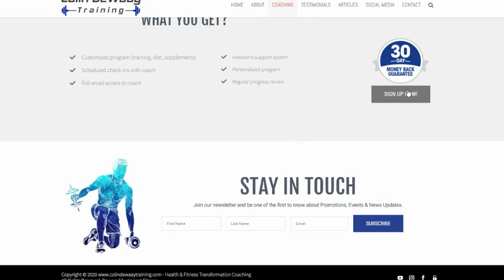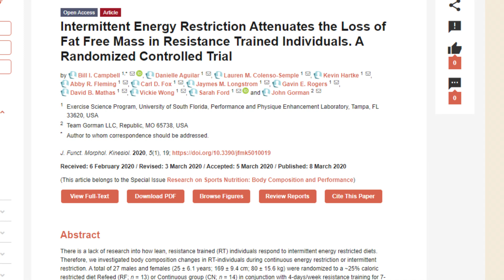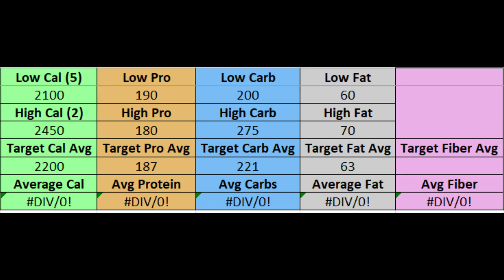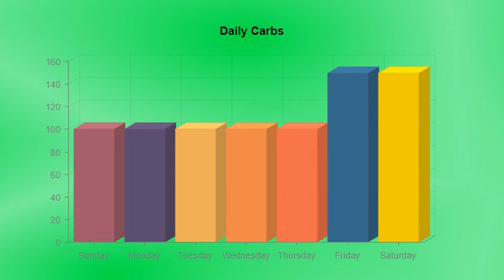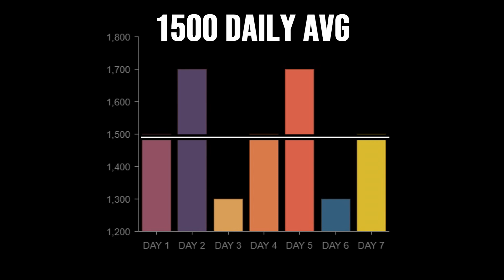How To Refeed During A Cut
I show you exactly how to refeed during a cut. From why you should use them to help your hormones and metabolism, to how to do a refeed day when cutting, if you should use consecutive refeed days, how to adjust your macros, when you should start implementing refeeds, if you should be worried about gaining weight from them, and more.

0:00 - Benefits Of Refeed Days
0:53 - What Refeeds Are / Difference From Cheat Meals/Days
2:04 - Who Are Refeeds For? (Only Competitors?)
2:30 - Single Day Vs Consecutive Refeed Days
3:41 - When Should You Start Taking Refeeds?
4:24 - How To Adjust Macros For A Refeed
7:03 - Weight Gain During A Refeed
8:28 - What If It Doesn't Work Well For You?
9:50 - What's Most Important With Your Weekly Calories